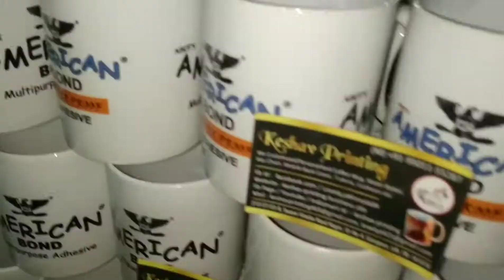Promotional Coffee Mugs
Product Description-
Size- 3.25 X 3.75"
Vol- 330ml
Colour -White